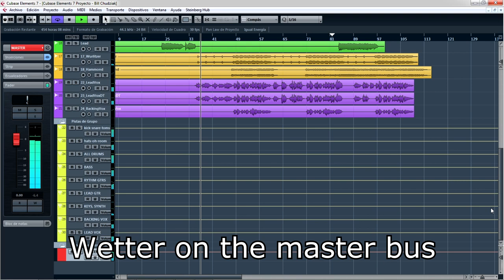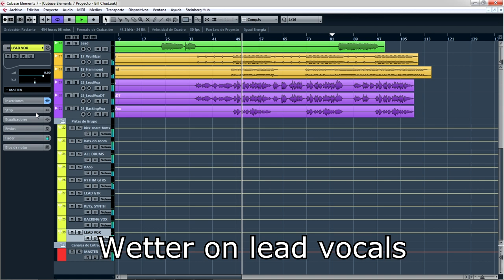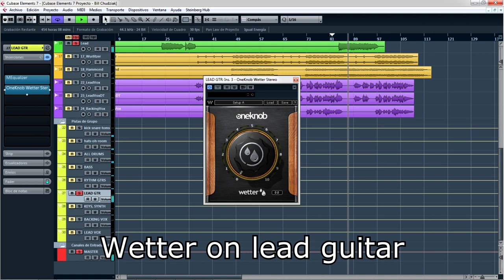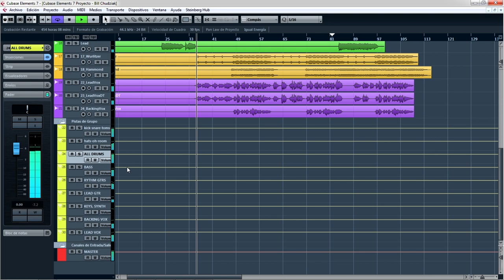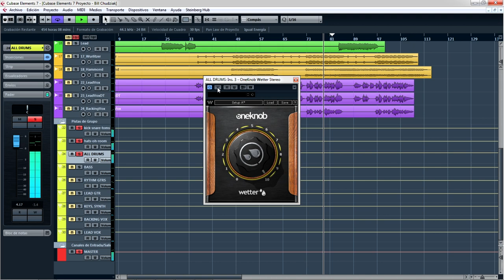WETTER from Waves - Simple REVERB Plugin - Quick Sound Check - amnerhunter.com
➤➤Visit my website and download FREE my Pdf Ebooks for music producers and guitar players ("Home Recording #1 Law To Succeed Faster" and How To Increase Your Guitar Speed While Decreasing Your Practice Time").

OneKnob Wetter is an easy-to-use reverb plugin, adding instant depth and dimension to any track by turning just one knob. The quick solution for bigger vocals, drums and more.
In this video I demostrate quickly how it sounds in different instruments in a mix.

GEAR I USE:
Audio plugin Deals, discounts & free:
➤Waves Pack

Audio Recording:
➤Daw Cubase
➤Audio Interface
➤Guitar Micrphone
➤Condenser microphone
➤Headphones 2
➤Studio monitors
➤Mic cables
➤Mic stand
➤Pop filter

Guitar gear:
➤Main guitar
➤2nd guitar
➤3rd guitar
➤Amp head
➤Wah pedal
➤Guitar bag 1
➤Guitar bag 2
➤Guitar cables

Video editing
➤Vegas movie studio 16 Platinum
➤Vegas movie studio 16

Video Camera
➤My main camera
➤Second camera

➤Computer monitor

➤Studio lights